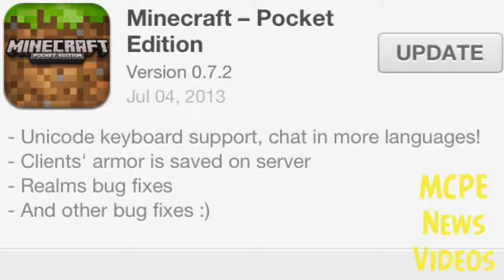Minecraft Pocket Edition - 0 7 2 is Out!!